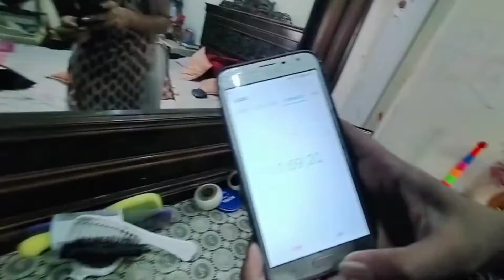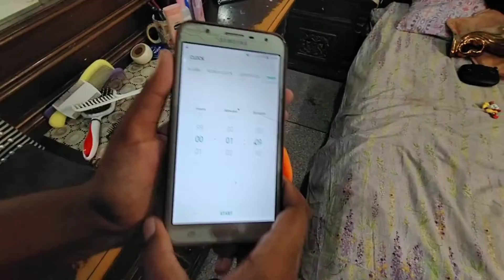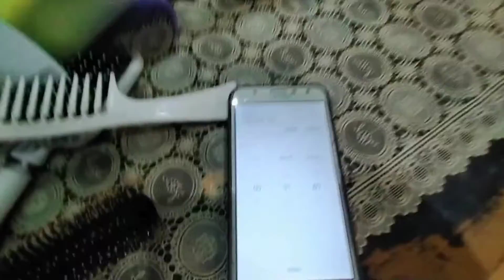Rings on pole challenge || Khushi vlogs with lubna appi